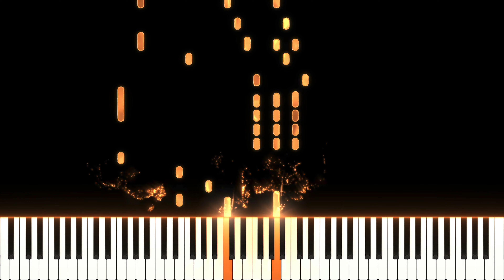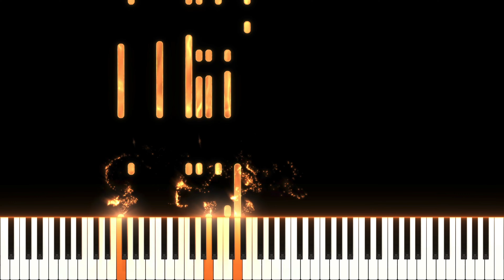Mummies Nefers New Song Piano Tutorial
Every single subscription and video like really does help me out immensely.

All music is played 'by ear' as I was very lucky to have been born with the talent to hear a piece of music and then be able to sing / play it back any time after hearing it and without needing the sheet music.

Helped me out no end when I had been lazy and not bothered to do my weekly piano practice as much as I should have!! 😂